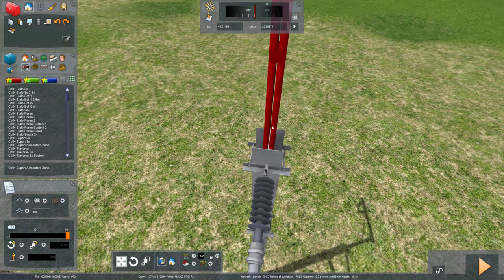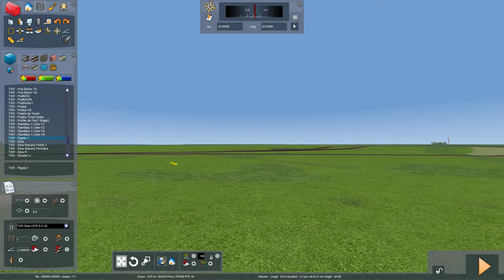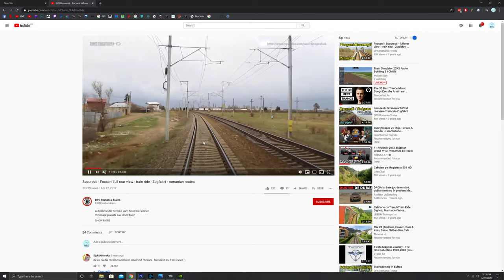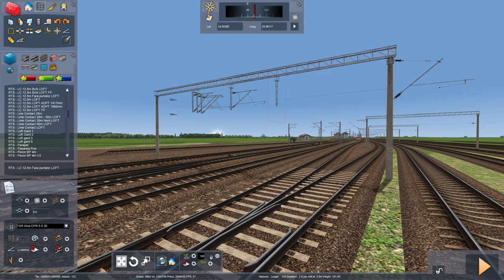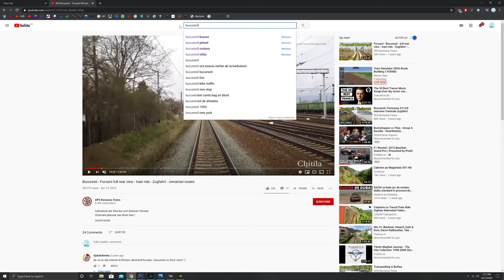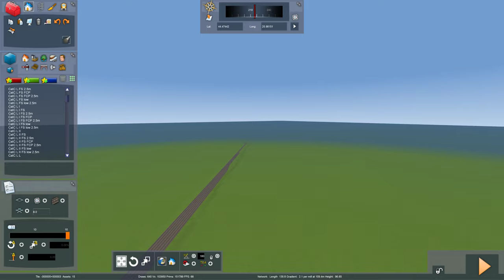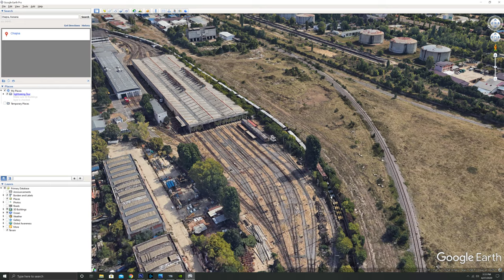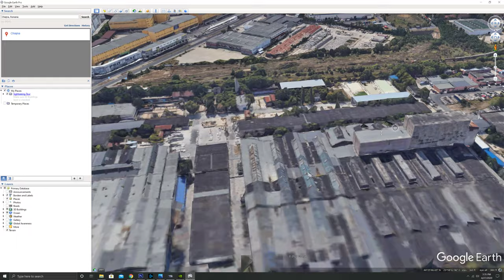Train Simulator 20XX Route Building 3